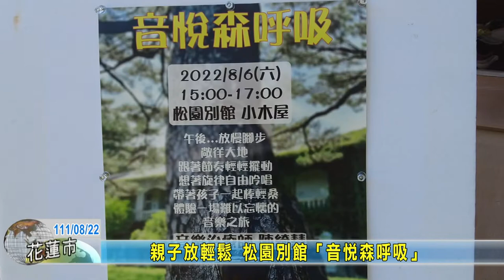20220822 06 親子放輕鬆 松園別「音悅森呼吸」